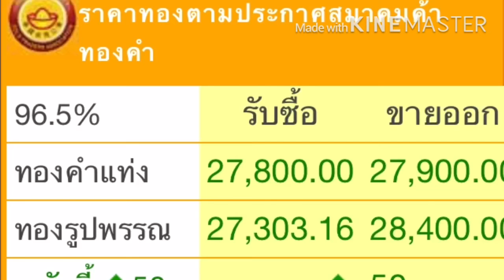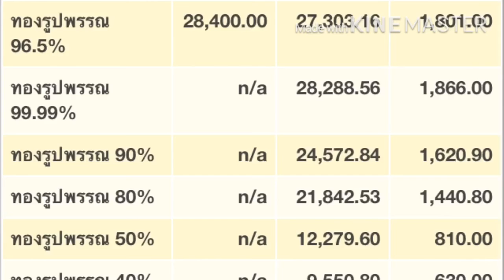ราคาทองคำวันนี้ 4/11/63 ราคาทองคำล่าสุด ราคาทองคำแท่ง ราคาทองคำรูปพรรณ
ราคาทองคำวันนี้ 4/11/63